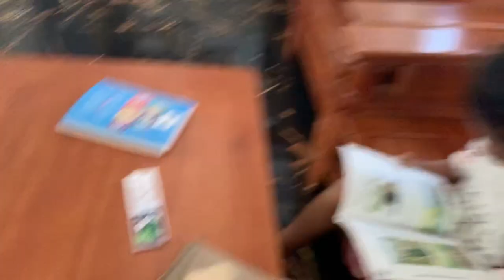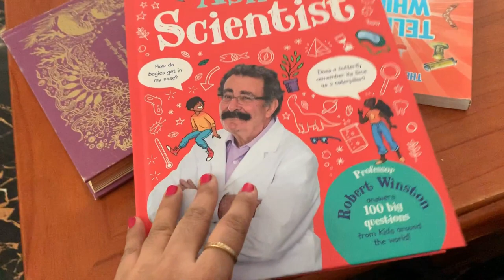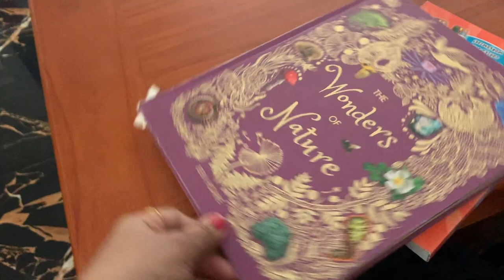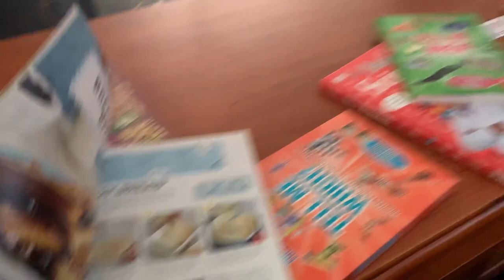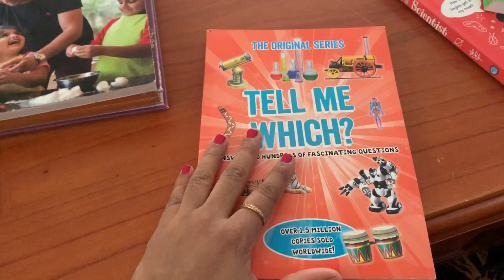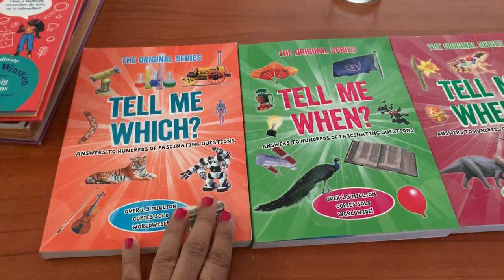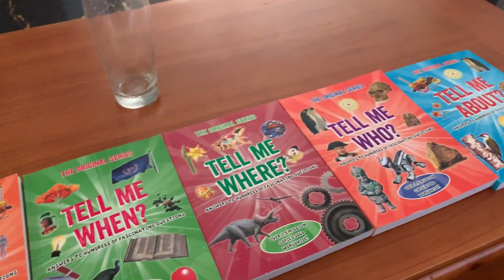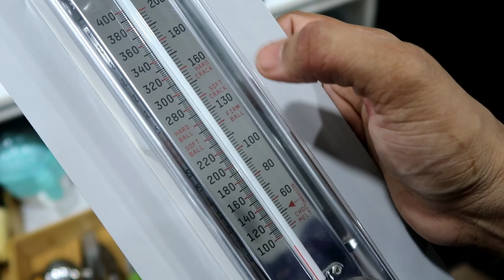We Went to Mahi's School Admission - Fish Fry & Tomato Rasam Recipe - Organizing a Messy Drawer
Bamboo utensil holder
Bamboo drawer organizer
Bamboo drawer
Candy thermometer